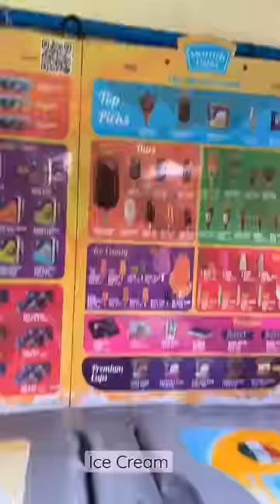Rs 10 Choco Bar Ice Cream